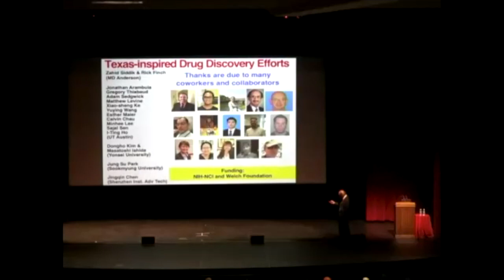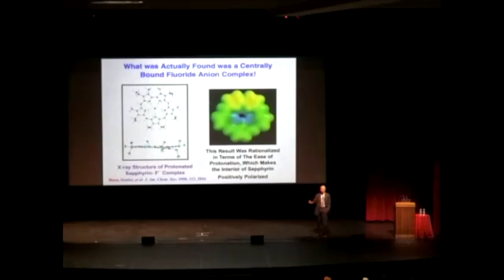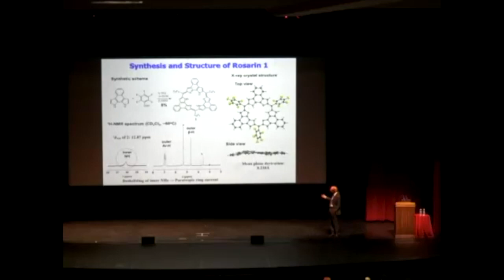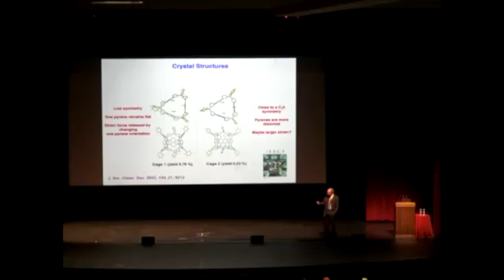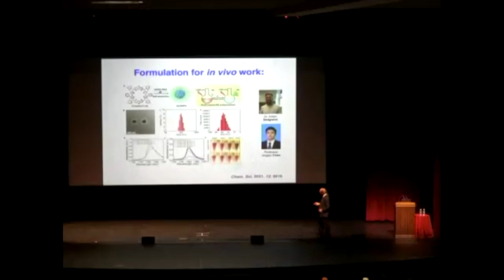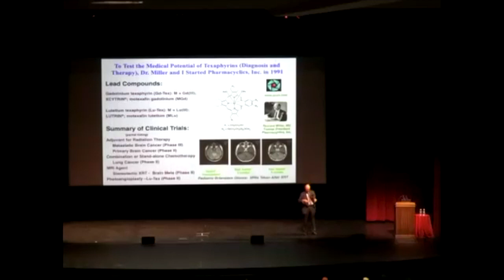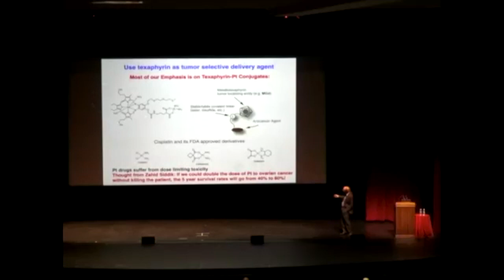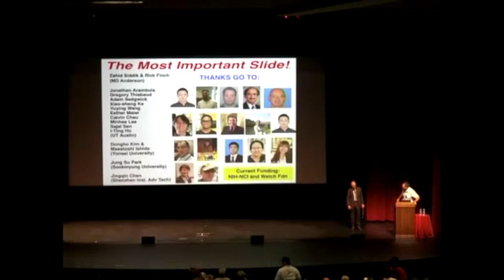Dr. Jonathan Sessler - Texas-Inspired Drug Discovery Efforts